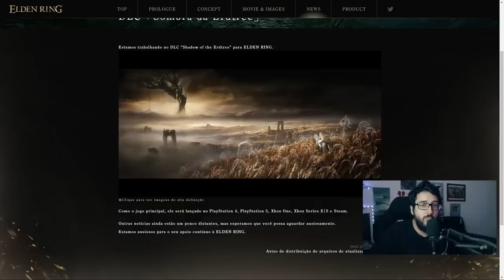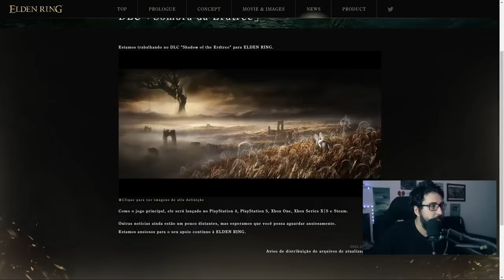DLC de ELDEN RING FINALMENTE FOI ANUNCIADA! AAAAAA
Dlc de Elden Ring Shadow of the Erdtree foi ANUNCIADA!

➤ PSN: hadessama94